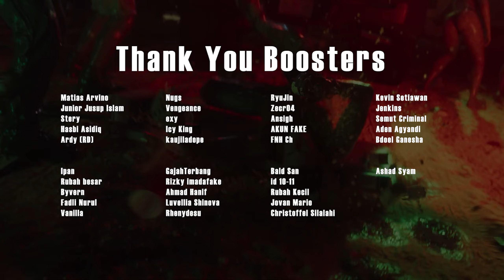10 HAL TENTANG GTA 6 YANG HARUS KALIAN KETAHUI!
Tip me!

Stinger:
Spvwvky - Twitter:

PC Specs:
GPU: EVGA FTW3 ULTRA GAMING RTX 2070 SUPER 8GB GDDR6
NVME: KLEVV SSD M.2 2280 PCI-e 3.0 x4 NVMe 1TB
SSD: TEAMGROUP SSD 2.5" EX2 Series 1TB SATA
CPU COOLER: Deepcool AK400 12CM